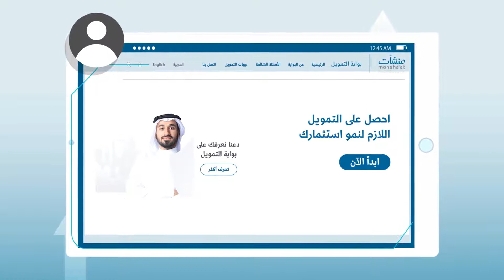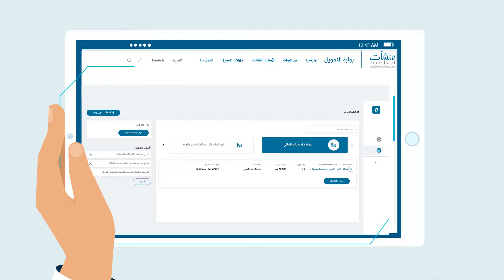بوابة_التمويل تُمكّن ربط المنشأة بالجهات التمويلية؛ لتسهيل إجراءات التمويل للمشروع إلكترونيًا